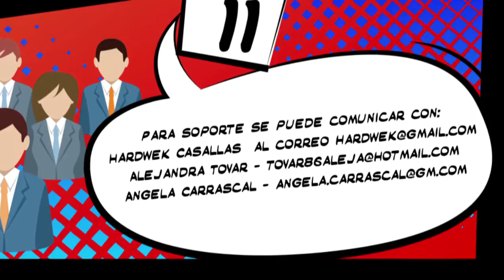Instructivo - Cómo participar en el Tele Work Week Colombia 2015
Paso a paso para unirse a esta jornada de Teletrabajo.